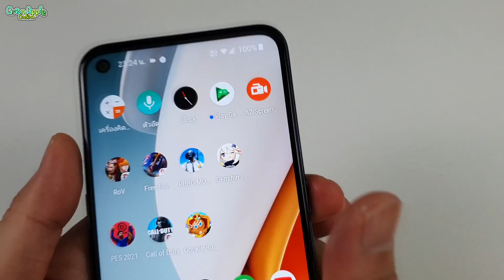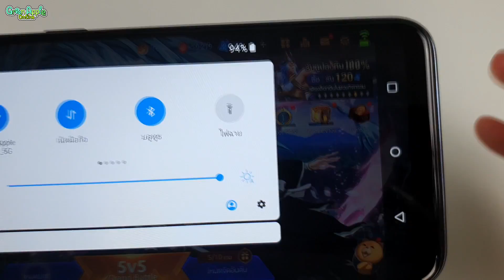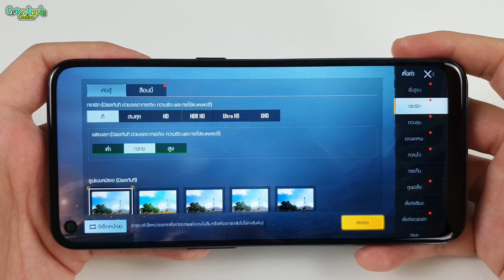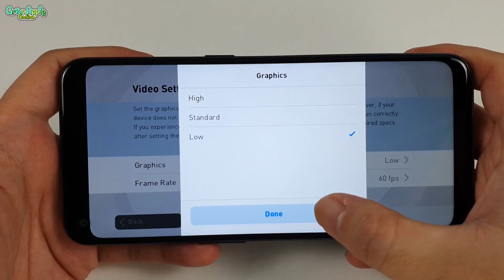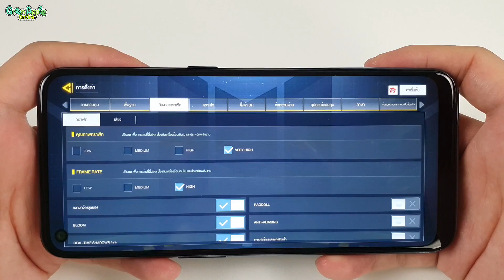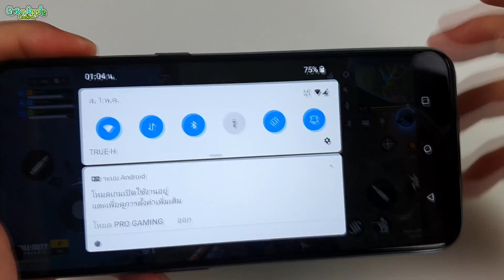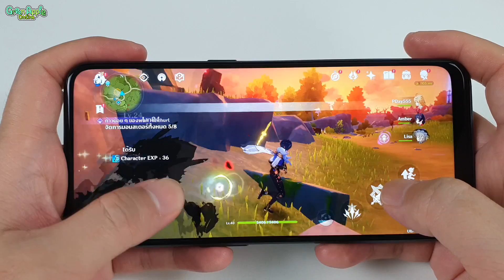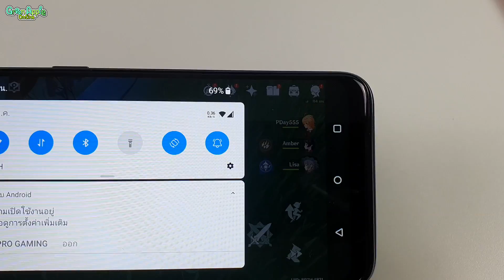OnePlus Nord N100 จับเวลาเล่นเกมส์ 2 ชั่วโมง